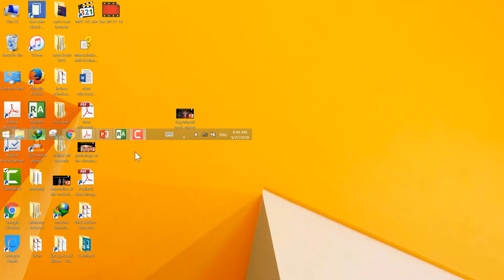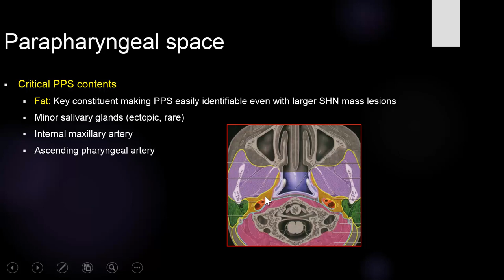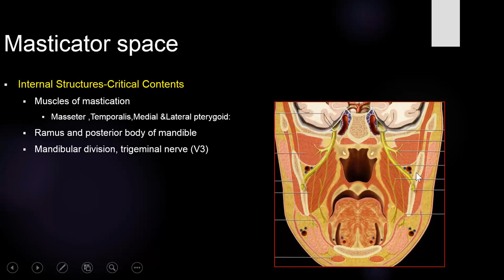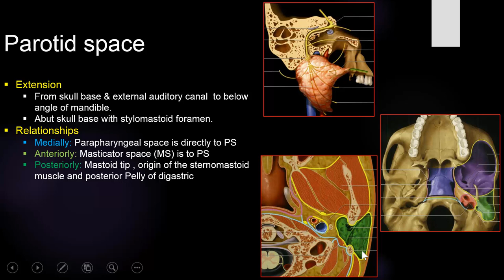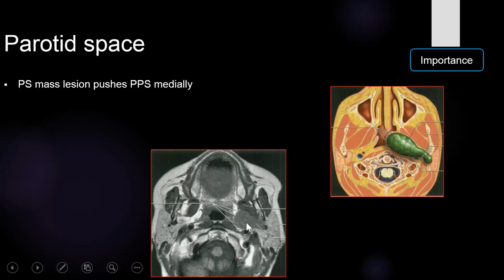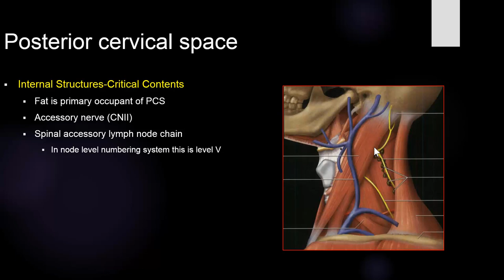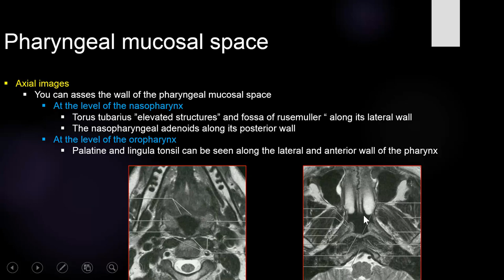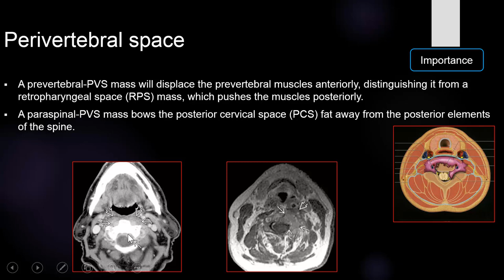4-Anatomy of the suprahyoid neck spaces